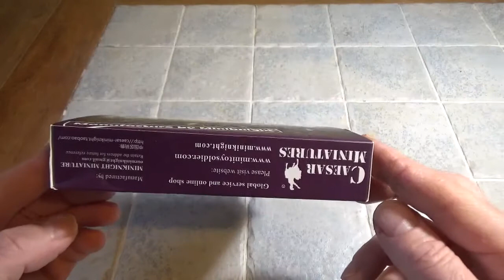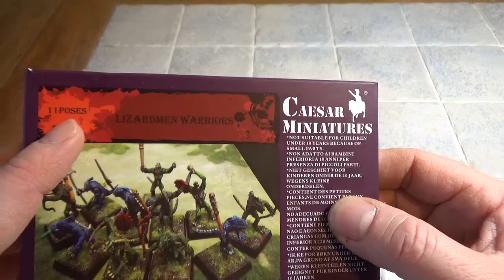Unboxing Boîte Caesar-Miniknight F-107. Les Hommes-Lézard, figurines 1/72.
Unboxing ici, d'une boîte assez méconnue du grand public. J'ai eu moi même pas mal de difficultés à prendre connaissance de son existence. Ce qu'il faut retenir, c'est que Caesar aujourd'hui, commercialise ces boîtes fantasy sous la marque Miniknight.